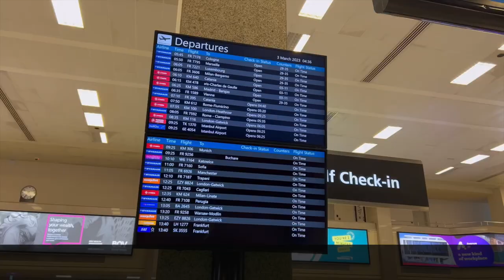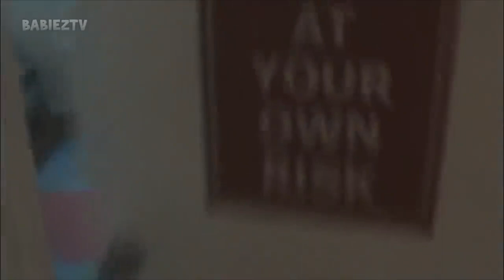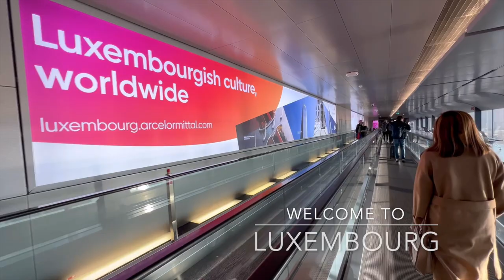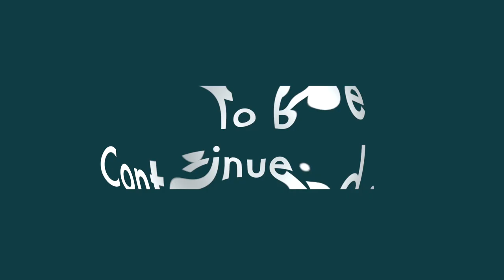First Trip of 2023| TRIP TO LUXEMBOURG BY INDIAN | Beyond The Bay |❄️-2°C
Walking in Luxembourg City. Experience an afternoon walk in this beautiful city. Luxembourg is a small country situated between Germany, Belgium and France, and here both French, German and Luxembourgish is spoken.

📍Luxembourg

🗓 March 2023

Visitluxembourg🖤

🎬 A new video is up every week

Image result for describe luxembourg
Luxembourg's prosperity was formerly based on steel manufacturing. With the decline of that industry, Luxembourg diversified and is now best known for its status as Europe's most powerful investment management centre.

Luxembourg is a representative democracy headed by a constitutional monarch, Grand Duke Henri, making it the world's only remaining sovereign grand duchy. Luxembourg is a developed country with an advanced economy and one of the world's highest GDP (PPP) per capital

There's still a lot to see in this country. The peaceful Grund area in Luxembourg City. From the green and hilly hiking region of Mullerthal to the old, picturesque small town of Echternach, and the grand castles of Bourscheid and Vianden... you could easily spend over a week here and not get bored..

1. Luxembourg is the second-richest country in the world.
2. Facts about Luxembourg: it has the highest minimum wage in the EU.
3. Luxembourg is one of the safest countries in the world.
4. Nearly half of Luxembourg’s workforce commutes to work in Luxembourg from another country.
5. The restaurant with the world’s largest wine list is in Luxembourg.
6. Facts about Luxembourg’s political system: it is the only Grand Duchy in the world.
7. June 23 is the date of the Grand Duke’s official birthday but neither Henri – nor indeed any other Grand Duke – was born on that day.
8. Luxembourg gets its name from a Saxon fortress.
9. There are 17km of underground tunnels cut out of the solid rock beneath Luxembourg City.
10. Luxembourg’s motto is mir wëllebleiwewatmirsinn, which means ‘we want to remain what we are’.
11. Luxembourg became one of the leading exponents of international cooperation after the World War II.
12. Just under half of the permanent residents in Luxembourg are foreign
13. Euthanasia and assisted suicide is legal in Luxembourg
14. Luxembourg is one of the smallest countries in the world.
15. Luxembourg has the lowest population of all the EU countries.
16. The city of Luxembourg is a UNESCO World Heritage Site because of its historic fortifications and old quarters.
17. The most powerful person in the EU is Luxembourgish.
18. Luxembourgers are typically trilingual.
19. Luxembourg has the highest rate of car ownership in the world.
20. Facts about Luxembourg: Luxembourgers love hopping.
21. Luxembourg is one of the world’s major financial and business centers, and a tax haven.
22. Luxembourg’s Prime Minister Xavier Bettel was the first European Union leader to marry someone of the same sex.
23. Luxembourg is a secular country but about 87% of the population are, in fact, Roman Catholic.
24. Luxembourgers have one of the highest turnouts to vote in Europe.
25. Luxembourg’s RTL (Radio Télévision Luxembourg) Group is Europe’s largest TV, radio and production company.
26. The Mullerthal region of Luxembourg is Little Switzerland.
27. Forests cover more than a third of the country.
28. The Schengen Agreements, which allow Europeans to travel freely across European borders, were signed in Luxembourg.
29. The highest court in the EU in matters of EU law is located in Luxembourg.
30. Luxembourg City was the first to be listed twice as the European Capital of Culture.

 LUXEMBOURG 🇱🇺  | 4K | PUNJABI IN LUXEMBOURG | LUXEMBOURG, EUROPE | 2023

Sight Seeing from IBIS Airport Hotel

Less than a kilometer from Luxembourg Findel Airport, this relaxed airport hotel in a modern building is also 8 km from the Cathédrale Notre-Dame and 9 km from the Grand Duke Jean Museum of Modern Art (Mudam).

Most Luxurious Hotel in LUXEMBOURG !🇱🇺 | Beyond The Bay | FREE TRANSPORT | ❄️-2°C | 2023